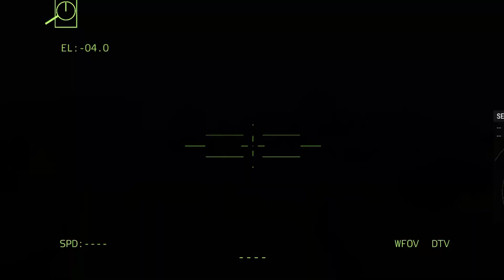Sad News for Russia, US's Most Advanced Tank Successfully Destroys Russian Presidential Plane